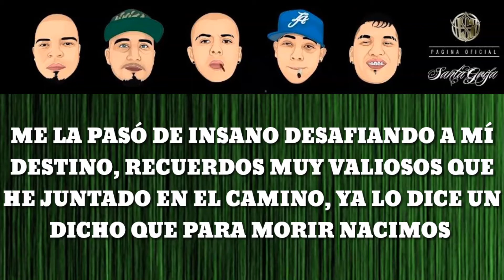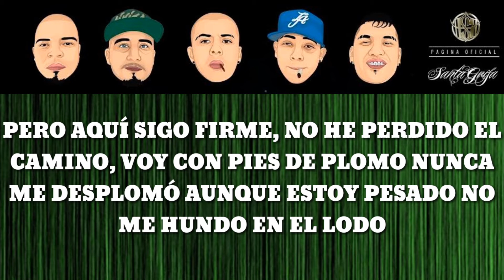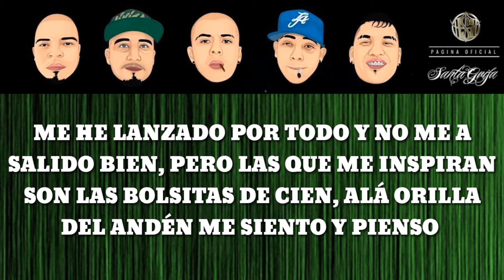SANTA GRIFA - EL TIEMPO PASA (LETRA)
ESPERO Y LES ALLÁ GUSTADO LA LETRA✌